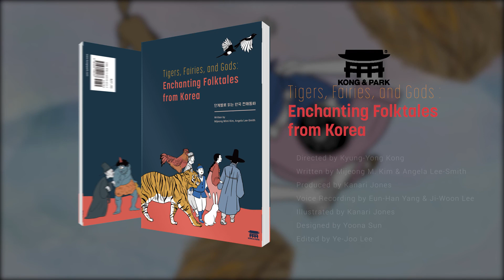Enchanting Folktales from Korea - The Loving Brothers (의좋은 형제) [ENG SUB]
The Loving Brothers (의좋은 형제) - Beginning Level, 초급

Tigers, Fairies, and Gods: Enchanting Folktales from Korea (단계별로 읽는 한국 전래동화)

📚 Book Information 📚

Title : Tigers, Fairies, and Gods: Enchanting Folktales from Korea (단계별로 읽는 한국 전래동화)
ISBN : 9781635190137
Authors : Mijeong M. Kim and Angela Lee-Smith
Description :
This book is for Korean language learners who want to improve their proficiency while learning about Korean culture. Reading the folktales in this book, students will gain a deeper understanding of Korean culture and improve their communication skills in the language. This accessible book is suitable for a range of levels, from beginners to more advanced learners.

The book is organized into three sections according to language proficiency levels. The stories in each level contain level-appropriate vocabulary, expressions, grammar, and sentence types.  It also provides a sequence of readings and activities that progressively increase in difficulty, enabling students to practice grammar structures and learn new ones.

The beginning-level section includes short traditional stories that introduce basic vocabulary and grammatical expressions. The stories in the intermediate-level section are relatively longer than those in the beginning level, utilizing complex sentences. The advanced-level section contains narratively complex stories that are much longer than the beginning and intermediate-level stories. They are written in a more formal, descriptive style using expressive vocabulary and highly complex grammatical expressions.  These tales are based on historical novels or pansori.

This book may be used as a reading text for self-studying learners, or as a supplementary text for Korean language classes of all levels. Containing a full list of vocabulary and expressions in addition to the translations of each story, the book permits students to fully understand the content of each folktale. The book has accompanying on-line audio-visual materials.

Contents

Preface

Acknowledgements

-Beginning Level-
1. 청개구리 The Tale of The Green Frog
2. 혹부리 할아버지 The Grandfather with The Lump on His Face
3. 의좋은 형제 The Friendly Brothers
4. 호랑이와 곶감 The Tiger and The Persimmon
5. 소가 된 게으름뱅이 The Idler That Became a Cow
6. 금도끼 은도끼 The Golden Ax, The Silver Ax
7. 해님 달님 Sister Sun and Brother Moon
- Intermediate Level-
8. 흥부와 놀부 Heungbu and Nolbu
9. 단군 이야기 The Tale of Dangun
10. 효자 호랑이 The Filial Tiger
11. 거울을 처음 본 사람들 Those Who First Looked in the MIrror
12. 우렁각시 The Snail Bride
13. 젊어지는 샘물 The Stream o Youth
14. 은혜 갚은 까치 The Grateful Magpies
- Advanced Level -
15. 선녀와 나무꾼 The Heavenly Maiden and the Woodcutter
16. 콩쥐 팥쥐 Kongjwi and Patjwi
17. 토끼의 간 The Rabbit’s Liver
18. 견우와 직녀 Gyeon-woo and Jik-nyeo
19. 효녀 심청 Shim Chung The Filial Daughter
20. 홍길동전 The Story of Hong Gil Dong
21. 온달과 평강공주 Ondal and Princess Pyeonggang

Glossary